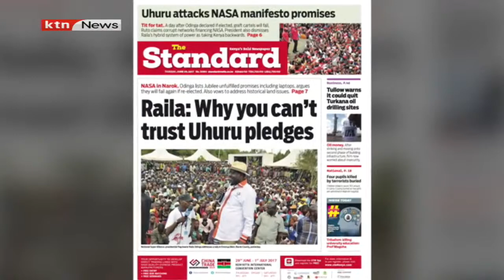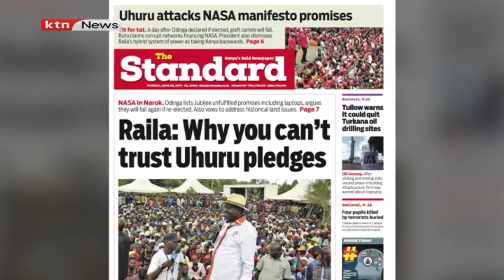NEWSHOUR: The election register, what will it be and why is opinion so divided?